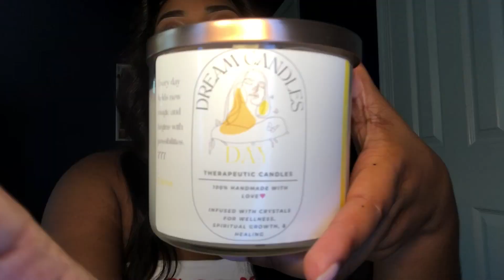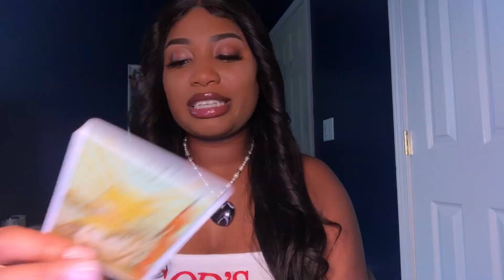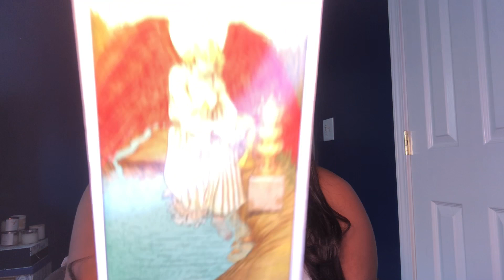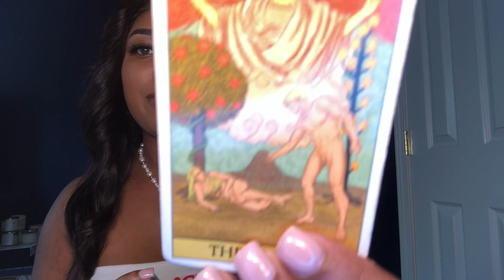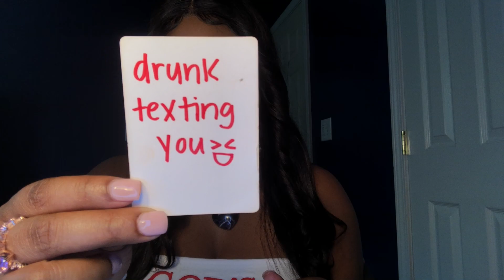SAGITTARIUS ♐️ EXPECT SOME APOLOGIES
Welcome Sagittarius ♐️ to your Week Tarot Reading

•ALL EXTENDED & EXTRA READINGS MONTHLY FOR YOUR ZODIAC THAT I DON'T POST ON YOUTUBE:
(INCLUDES AD-FREE VIEWING)

SOCIAL MEDIA 📲
dream_tarot (TikTok)
@dream_tarot (Twitter)